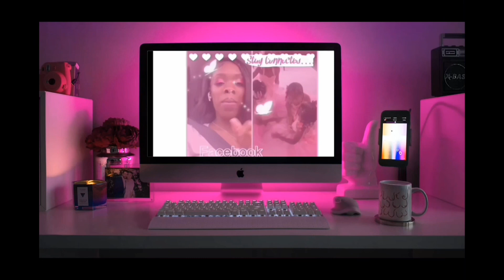Veda (Day 27): Goodbye Texas| Sight Seeing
Hey my loves. This is just some clips of the beautiful sights I saw leaving Texas.